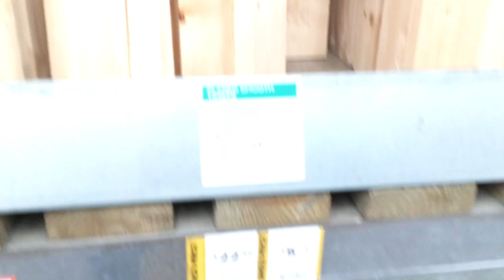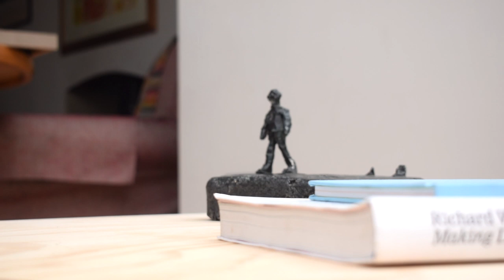Making Tables Using Just a Hand Saw & Screwdriver!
In this video I show you how to make 3 different tables (A diningtable, desk & coffeetable) using only a handsaw, screwdriver and the pre-made bracket I developed and designed in one of my previous videos
The tables all took less than 4 minutes to assemble yet all are extremely strong and sturdy, easily supporting my weight! If you have any questions or feedback please don’t hesitate to get in touch!